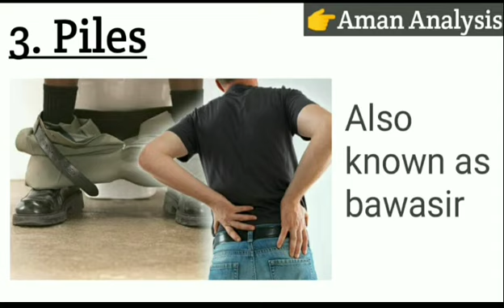How Private parts are checked in medical test ? | Indian Army | Navy | Airforce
Hello friends

Your Doubt
How Private parts are checked in Defence medical test ? | Indian Army | Navy | Airforce.
And also in Paramilitary forces like BSF, CRPF, CISF.

This is very informative video of medical test.
Hope that you like this information. I hope from my side that you will give 100 likes on this video.

Phimosis
Hydrocele
Penis foreskin
Piles or Bawasir
Testies

These test  are checked during your medical.

Airforce xy group
Navy AA/SSR/MR
Army technical and GD

Aman Analysis